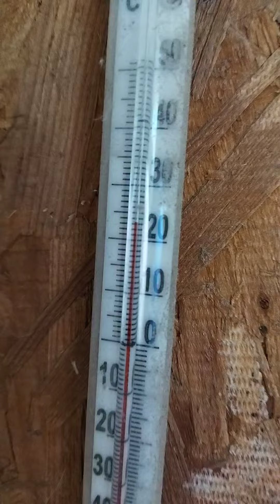цыплята родились в курятнике. Однодневки орпингтоны.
в курятнике 15-20 градусов. Родились цыплята орпингтонов палевых. Им не холодно. Курица наседка с цыплятами. Орпингтоны палевые.